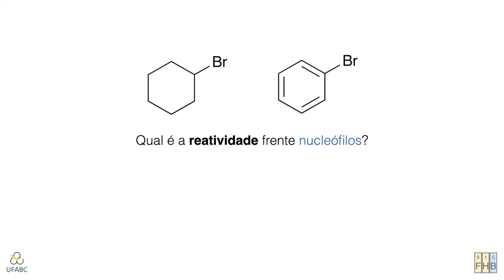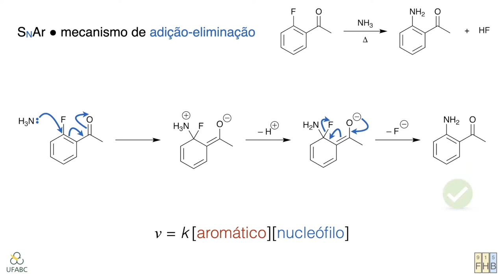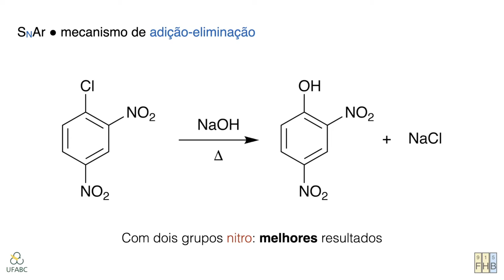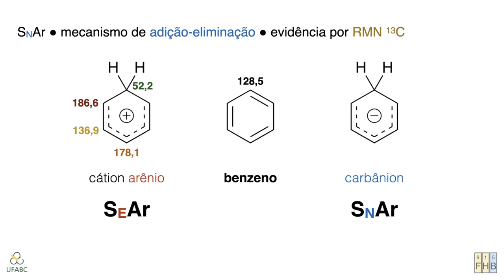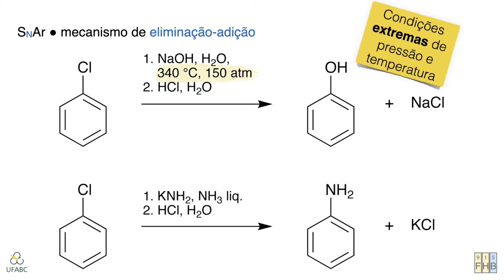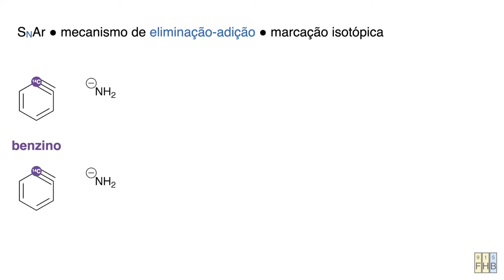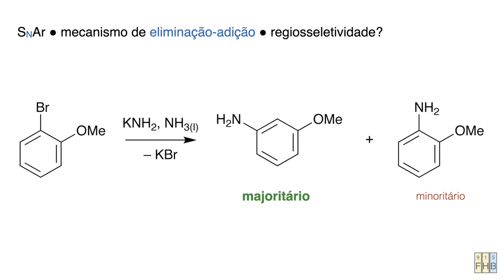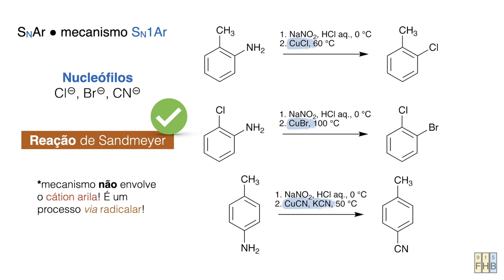Substituição Nucleofílica Aromática //// Mecanismos de Reações Orgânicas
Nesse vídeo, conversamos sobre as reações de Substituição Nucleofílica Aromática (SNAr). Tais transformações podem ocorrer por meio de três mecanismos. Começamos discutindo o mecanismo de adição-eliminação, falando sobre a necessidade de grupos substituintes sacadores de elétron em orto e/ou para, e sobre as evidências cinéticas de que a etapa de adição seja a determinante de velocidade. Na sequência, falamos do mecanismo de eliminação-adição, citando os experimentos de marcação isotópica e efeito isotópico cinético que dão base para o mecanismo e para a existência do intermediário benzino. Finalmente, abordamos o mecanismo de substituição nucleofílica unimolecular em sistemas aromáticos (SN1Ar), bem como sua importância preparativa como a reação de Sandmeyer.